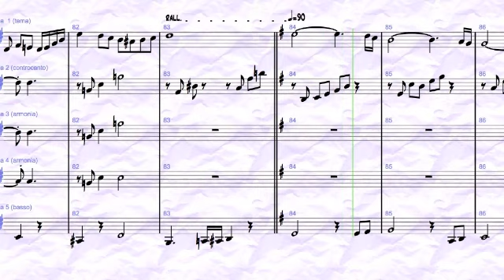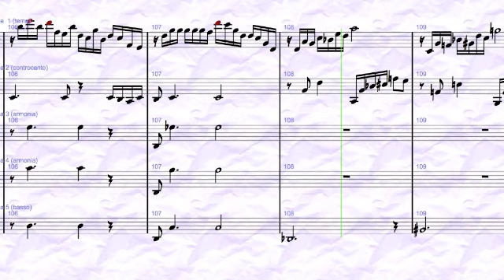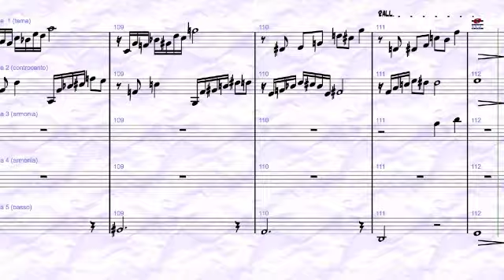Cafè 1930 for Trumpets ensemble by Valter Valerio and Paolo Trettel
Arrangement for 5 trumpets of the song "Cafè 1930"
composed by Astor Piazzolla, arranged by Valter Valerio
and masterfully played by Paul Trettel.
Multitrack recording with garage band, Trumpet Taylor Chicago Standard with copper bell and threaded leadpipe. Mouthpieces Monette Prana
Arrangiamento per 5 trombe del brano "Cafè 1930"
composto da Astor Piazzolla, arrangiato da Valter Valerio
e suonato magistralmente da Paolo Trettel.
Registrazione multitraccia con garage band, Tromba Taylor Chicago Standard con campana in rame e cannello filettato, Bocchini Monette Prana